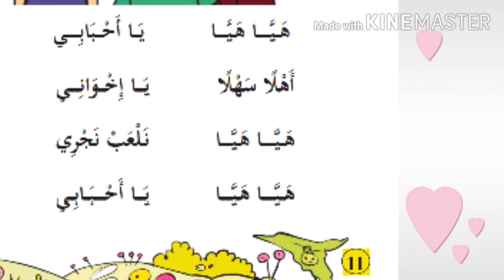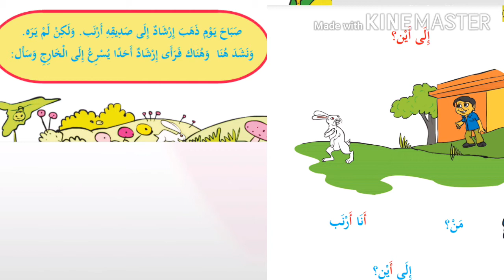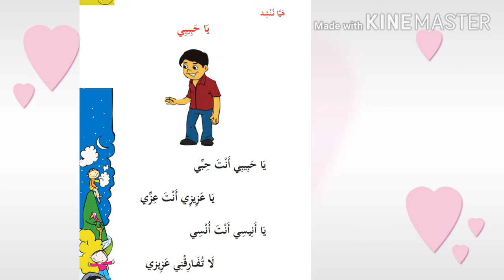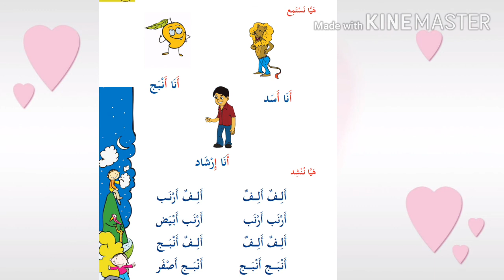SCHOOL ARABIC Std -1 ONLINE CLASS- PART- 2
SCHOOL ARABIC CLASS-1  -1UNIT